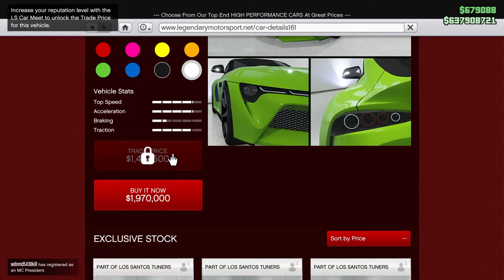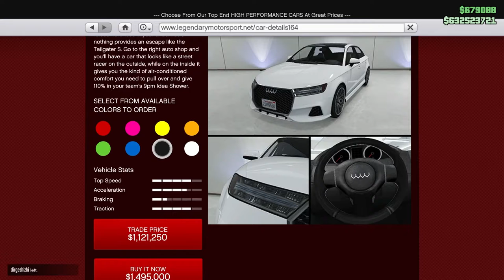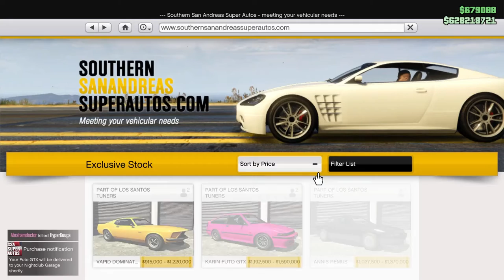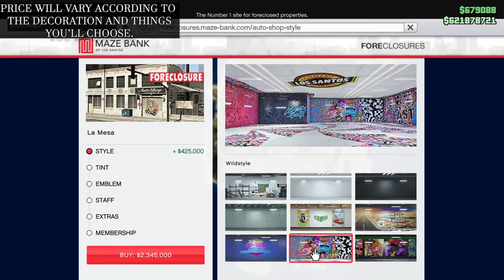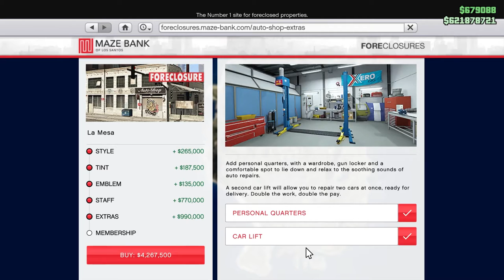Everything you need to know about Los Santos Tuners Update *GTA 5*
In this topic we have covered everything related to the new and amazing Los Santos Tuners Update that was rolled out today in GTA 5.

Did you try the latest Los santos tuners  updated cars, meetup points and more?